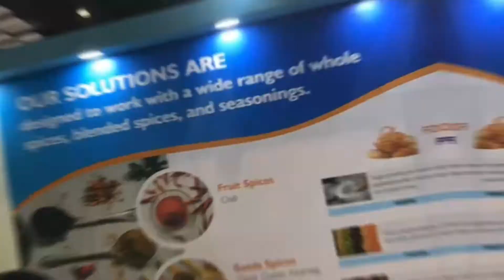Rieco launches RACAM - Air Classifying Action Mill at ANUTEC India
At ANUTEC - International FoodTech India, Rieco has launched/introduced RACAM - Rieco's Air Classifying Action Mill (RACAM) that is BIG on capacity, BIG on efficiency but LOW on noise. It is a air classifying mill with a unique chamber-in-chamber design.

air classifier mill
classifier mill
air classifier machine
rieco air classifier mill
air classifying mill